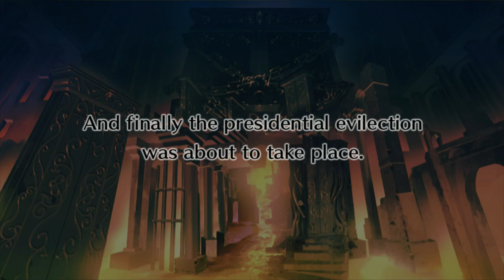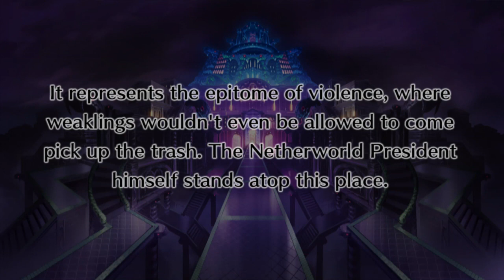Find the Vaccine: Disgaea 4 A Promise Unforgotten Part 10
Part 10 of my Let's Play of Disgaea 4 A Promise Unforgotten Everything is Owned by Tenpei Sato, Nippon Ichi Software, Nippon Ichi Software, and NIS America